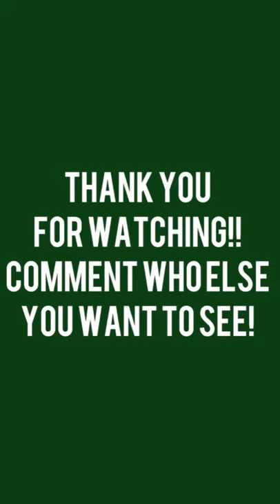How Blaise Zabini would react to…(spicy)